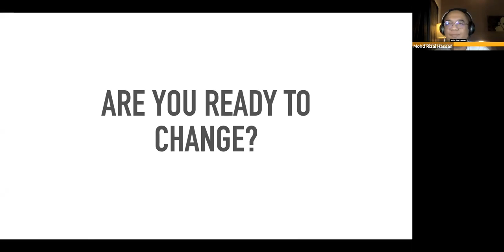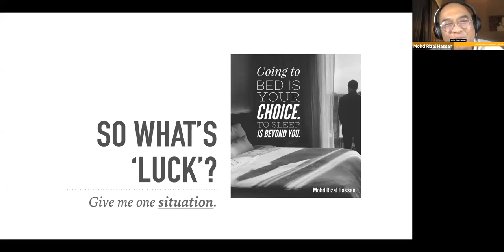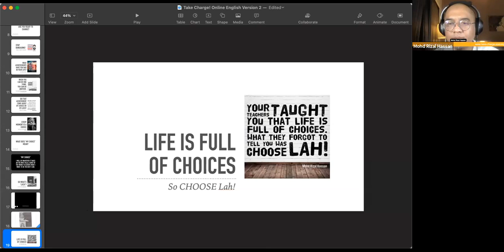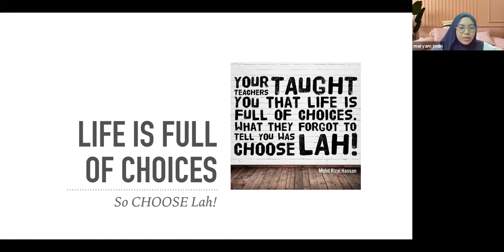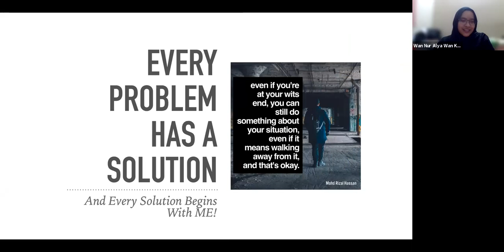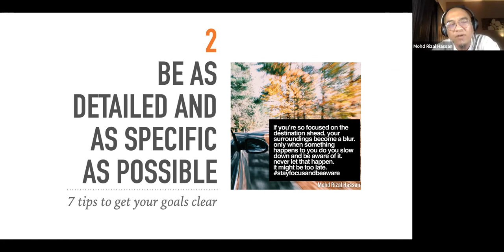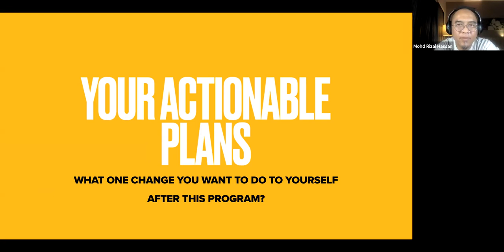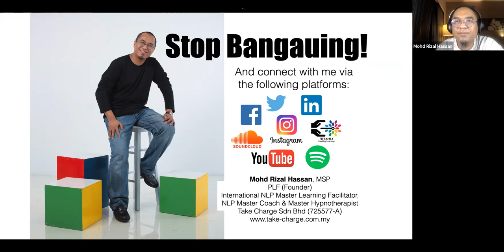Take Charge! for IIUM BENL Undergrads